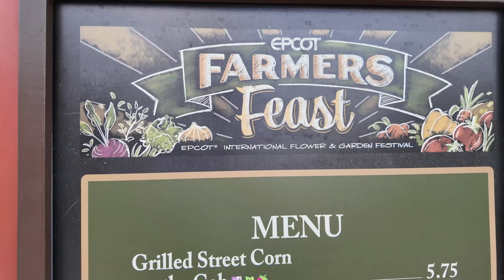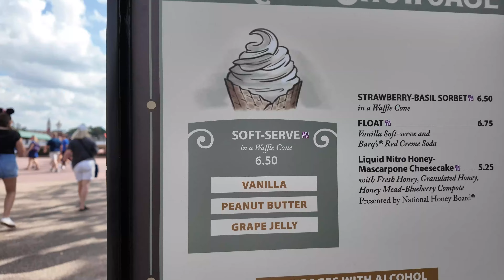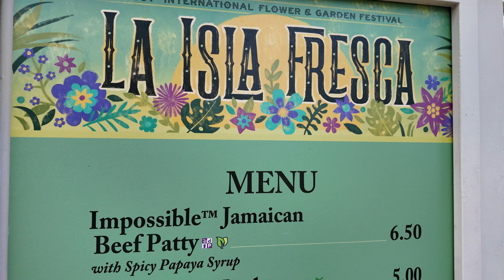Epcot FOOD - Mini Reviews - 2024 Flower & Garden Festival - Walt Disney World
Corinne, Connor and Panda sample some of the food at the 2024 Epcot Flower and Garden Festival!
Overall, we really enjoyed the items we got. Did you get these? Would you?

MCTravelCompany.com is the Official Travel Sponsor of The Big Fat Panda Channel and The Disney Underground LIVE Tuesday 8PM ET Shows.
Check out this Disney Earmarked Travel Company to discover the difference!

Don't forget our LIVE Show, The Disney Underground, every Tuesday at 8PM ET right here!